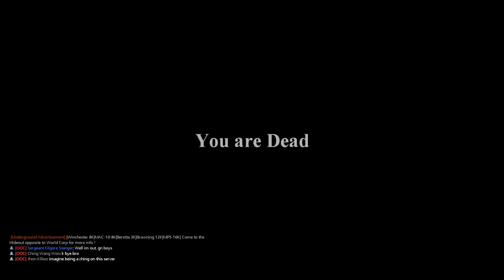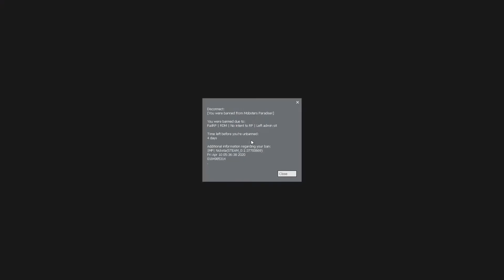Take Me to the Diner